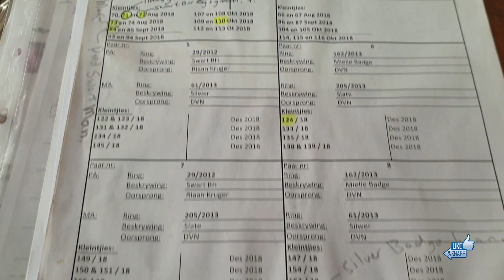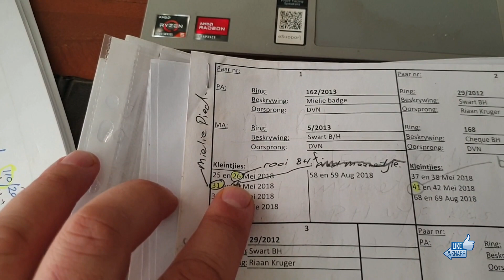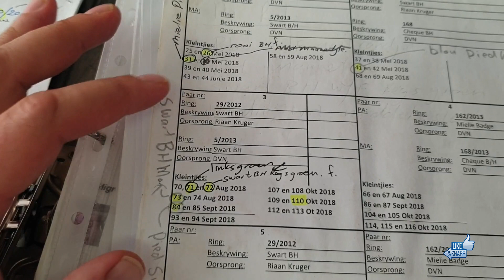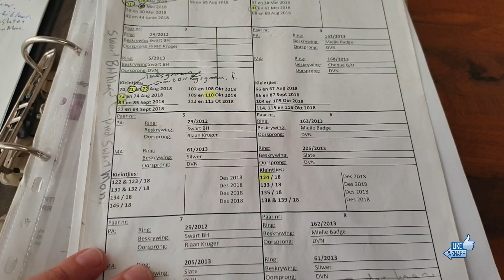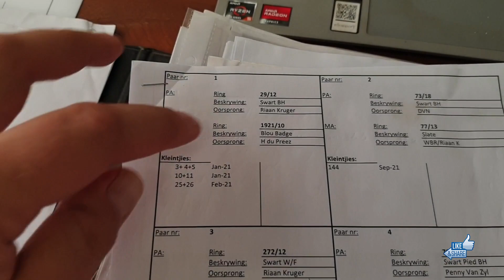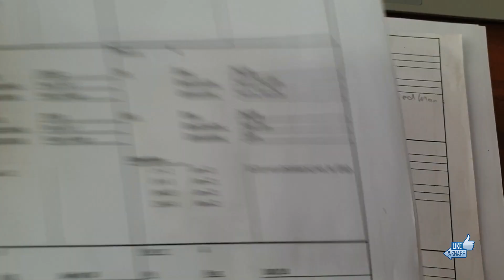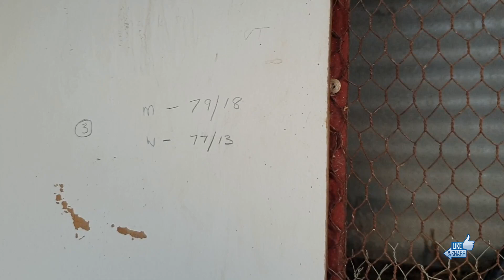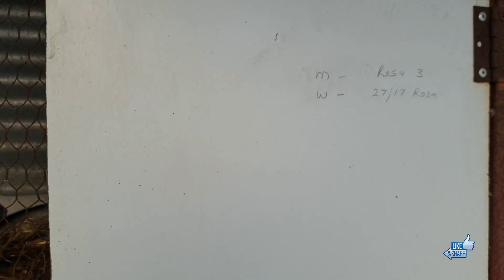Birmingham Roller Pigeon Breeder Selection and Pairing!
After identifying the best birds in my current competition kit I identify their parents and surprisingly find that two new outcrosses bred great babies, so they are becoming part of my core!